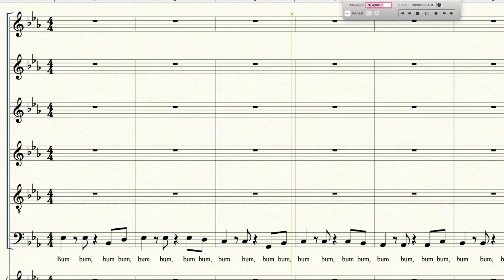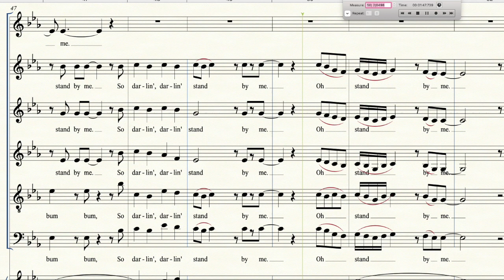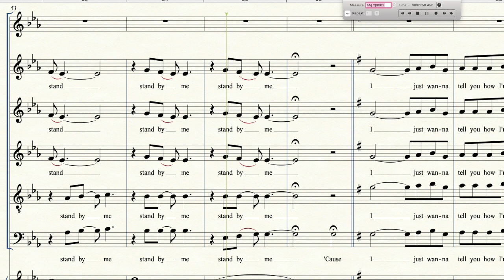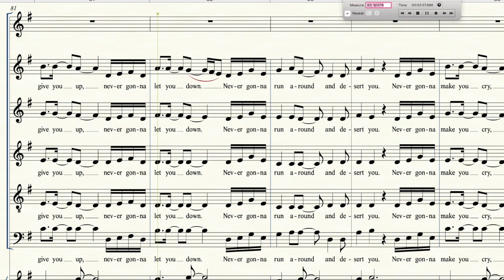Alto Rick Roll 2024